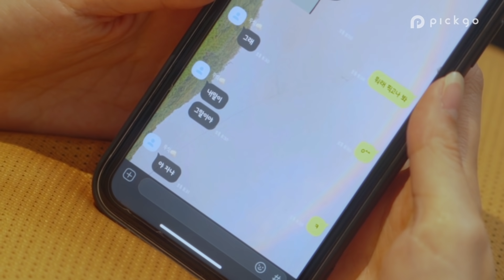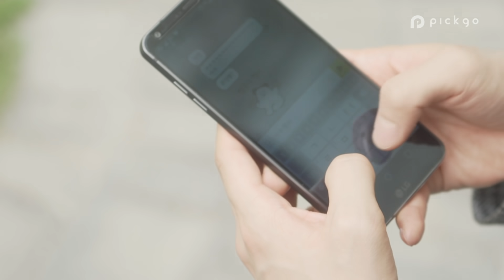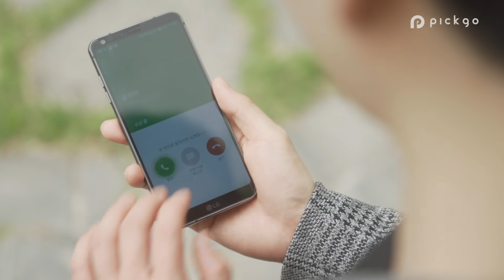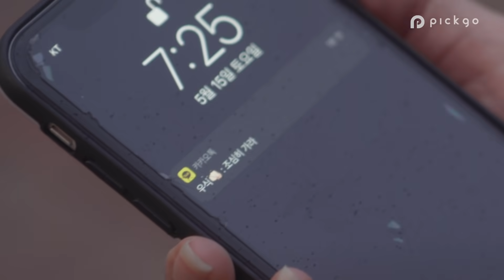남친의 여사친 여우짓 특징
남녀 사이에 친구 있다? 없다?